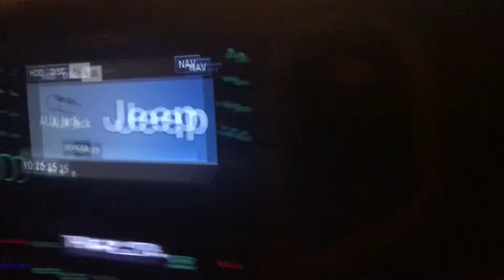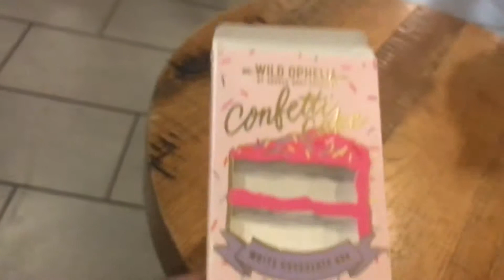Reviewing Chai Tea Latte From GW Starbucks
Starbucks by GW campus is open late. So one night we got the bright idea to go get late night treat after a hard night of studying.

What’s your favorite Starbucks drink?